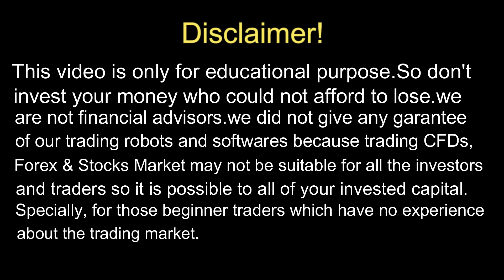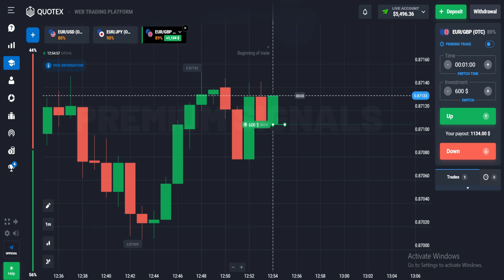How To Win Every Trade In QUOTEX With Power Of Ultimate Signals